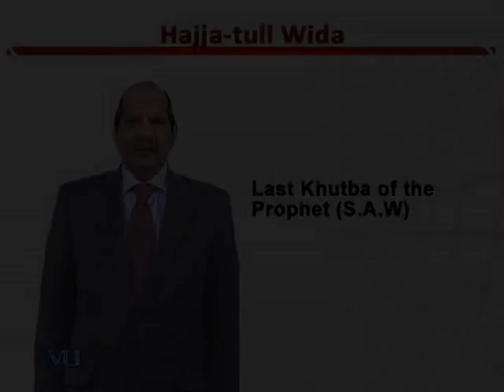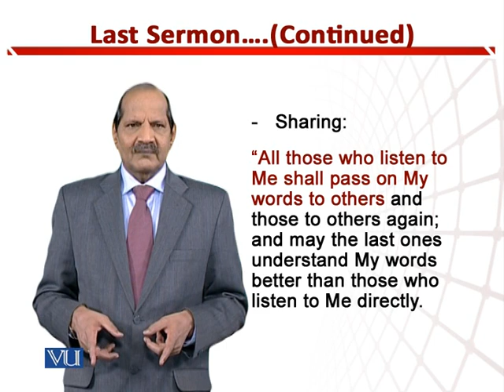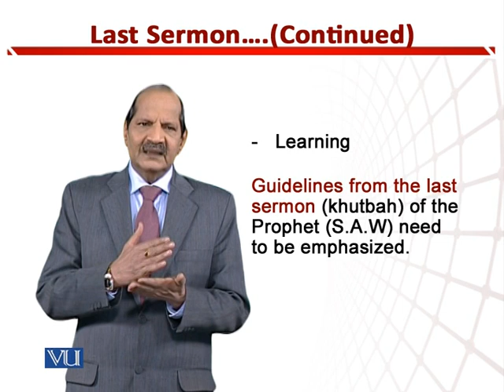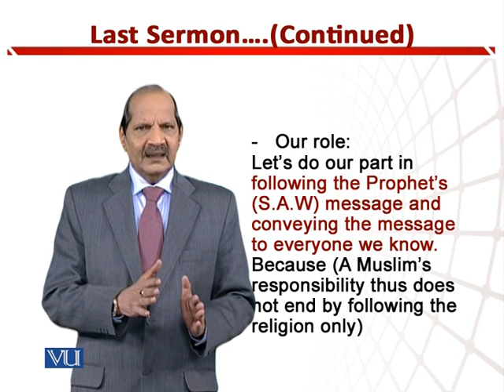Last Sermon: Sharing | Teaching of Social Studies & Islamiat in Early Years of Edu | EDU306_Topic208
Topic208: Last Sermon - Sharing,
By Dr. Zafar Cheema